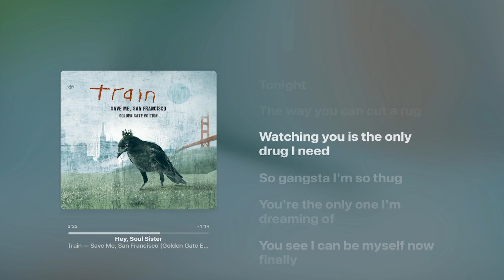hey, soul sister - Train